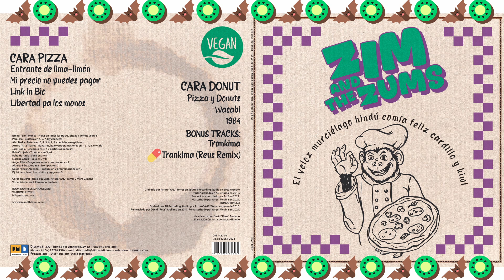Zim And The Zums - El Veloz Murciélago Hindú Comía Feliz Cardillo Y Kiwi (Full Album/Disco Completo)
"El Veloz Murciélago Hindú Comía Feliz Cardillo Y Kiwi". Disco completo de Zim And The Zums.

TRACKLIST:
00:00 Entrante de Lima Limón
01:42 Mi Precio No Puedes Pagar
04:59 Link In Bio
08:41 Libertad Pa Los Monos
12:16 Pizza Y Donuts
14:15 Wasabi
17:30 1984
BONUS TRACKS (Trankima Remasterd)
21:07 Trankima
23:54 Trankima (Reus Remix)

SGAE. Discmedi / Warner Chappell Music Spain